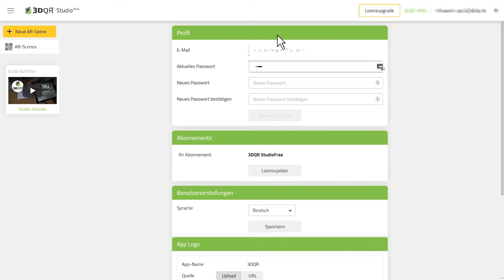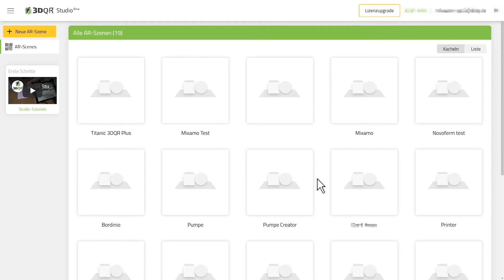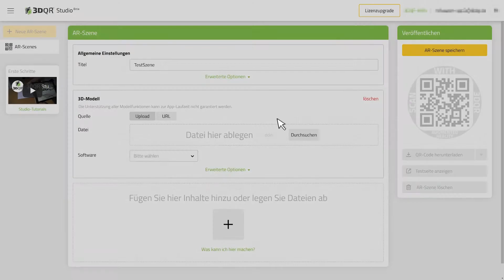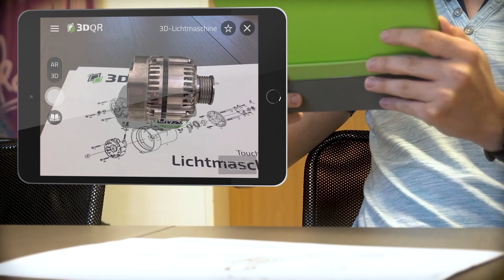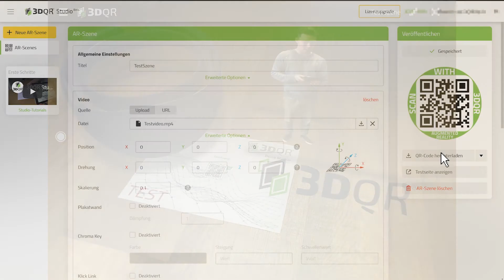3DQR Studio Basic Tutorial | German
In diesem Tutorial wollen wir euch den allgemeinen Umgang mit 3DQR Studio zeigen. So sollte es möglich sein, dass danach selbstständig eine eigene AR-Szene innerhalb kürzester Zeit erstellt werden kann!